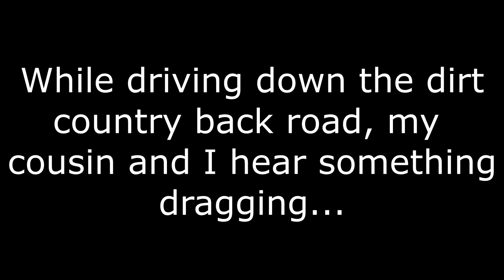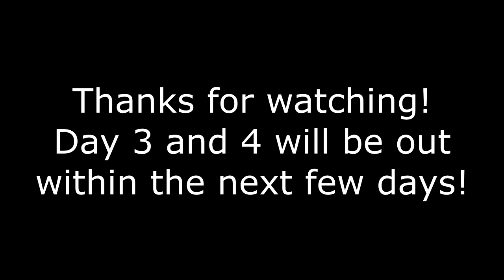OUR TRAILER SNAPPED!!! Day 2 of the Maine Fishing Trip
Hey all! This is Day 2 of the Maine Fishing Trip. Everything started off fine that morning, but we ran into a SMALL problem!